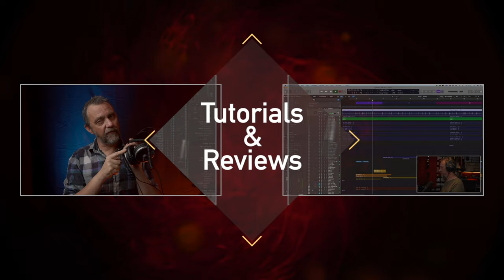Meeting multi-talented Safoura.